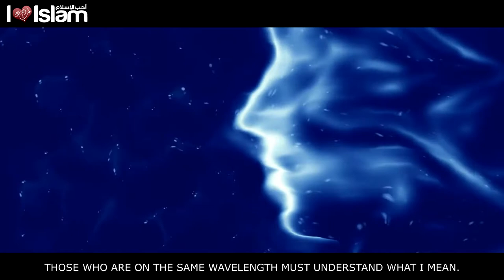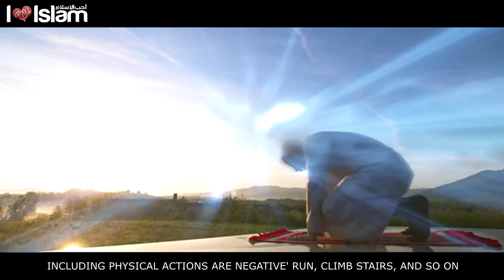The Prostration of The Heart - Talash Peace